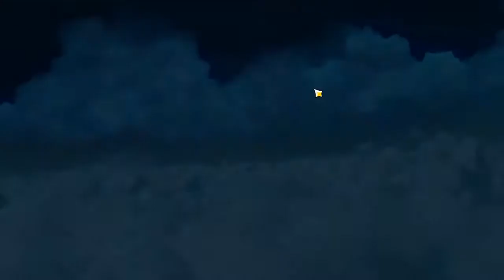Mengalahkan Naga Dvalin - Misi Demi Bayang Bayang Hijau - Hancurkan Segel Genshin Impact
Mengalahkan Naga Dvalin di misi hancurkan segel di stormterror itu sebenarnya mudah, hanya perlu ikuti petunjukkannya saja, kalau terlewat kemungkinan stack. Ini cara saya untuk mengalahkan Naga Dvalin di misi Demi bayang bayang Hijau